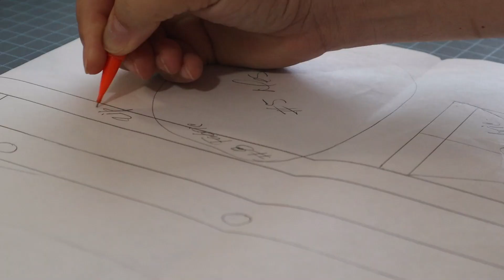FLOSSTUBE #4 (ESPANOL) | Nuestras Bolsas de Proyecto para el Punto de Cruz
Hola a todos! Bienvenidos un dia mas al canal.

Hoy les traemos un video muy especial para nosotras. Hace un tiempo ya hemos estado trabajando en nuestras bolsas de proyectos. En el video de hoy les traemos dos modelos diferentes Julia y Antonia. Esperamos que les guste (:

Donde puedo conseguir las carpetas ?

Nuestra tienda de Etsy se llama StitchingALittle (todo junto)

Nada en este video esta pratocinado.